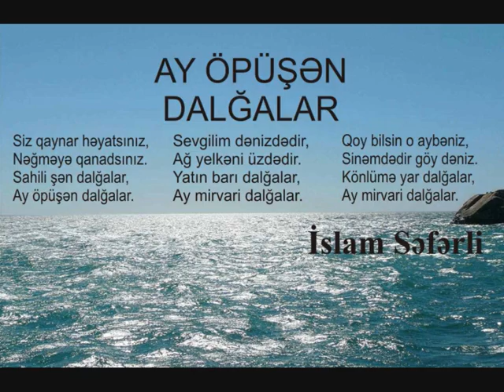Dalgalar - Səxavət Məmmədov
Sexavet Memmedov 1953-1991